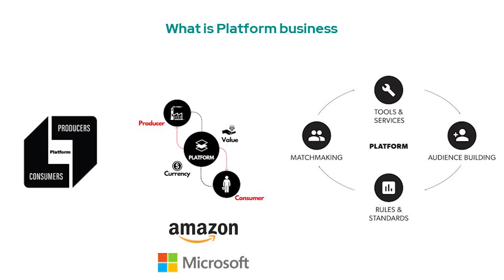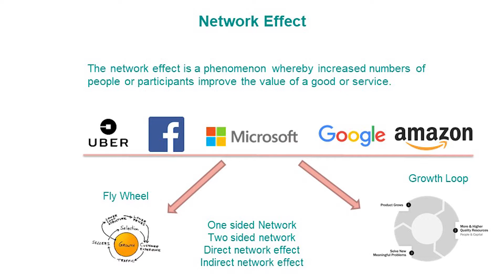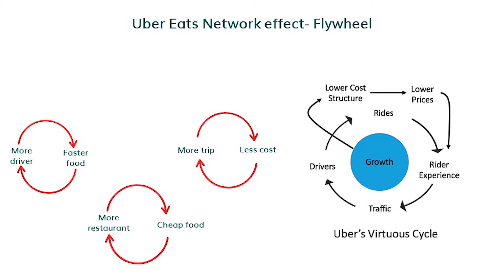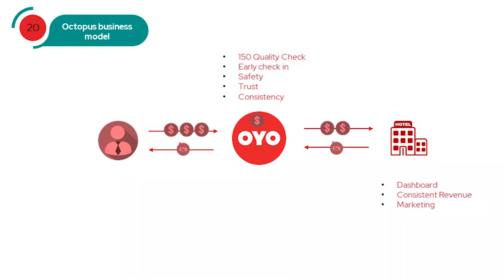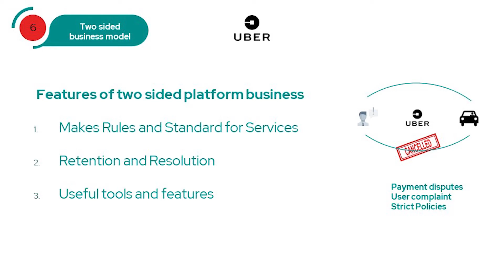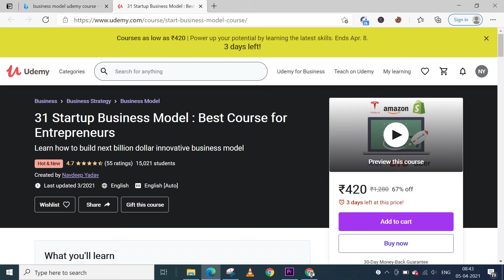Platform business Model |Ola,Uber,Swiggy,Zomato,Flipkart|Free MBA Series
In this video, we will look into Facebook and Amazon as one-sided platforms, where the companies operate a marketplace on their own. A lot of start-ups want to be two-sided platforms, building marketplaces of sellers that also drive traffic to their sites. It's called a two-sided platform because it's a marketplace for both sides, buyers and sellers. You can see lots of examples in the tech world
We will also discuss the network effect in platform business and we will understand the basic definition of the network effect.

1. What is a Platform business
2. What is Network Effect and how it is important in platform business model
By definition network effect is a phenomenon whereby increased numbers of people or participants improve the value of a good or service.
We will also look at the
1. One-sided Direct network effect - What's App and Skype
2. Two-sided network effect - OLA, UBER
2.Three-sided network - Amazon, Flipkart, Swiggy, Zomato

1. I make reels on business and startup (@navdeep_redefine)

2. LinkedIn if you want to connect professionally